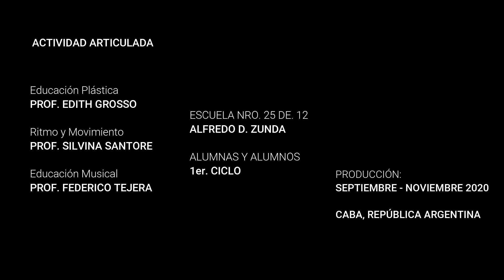"CARTA AL VIENTO"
Con participación de alumnos y alumnas de la Esc. 25 Distrito Escolar 12.
Actividad articulada por docentes de "Educación Plástica", "Ritmo y movimiento" y "Educación Musical"